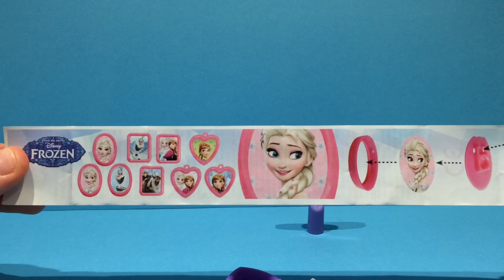Disney FROZEN Surprise Eggs Anna and Elsa - Frozen Una Aventura Congelada Huevos Sorpresa